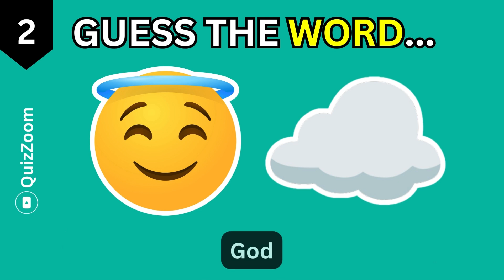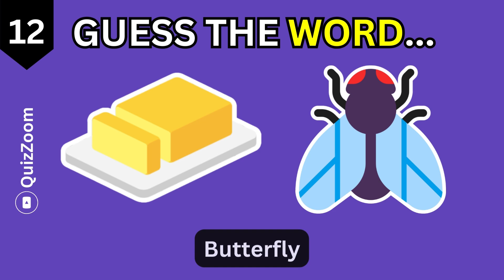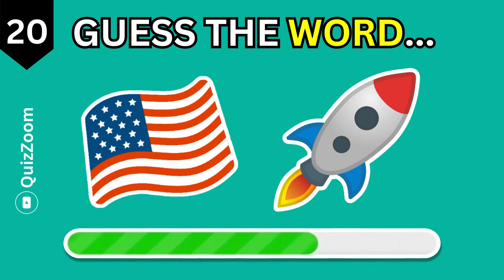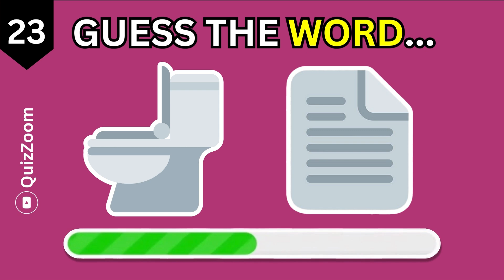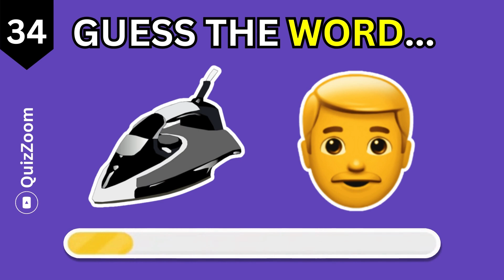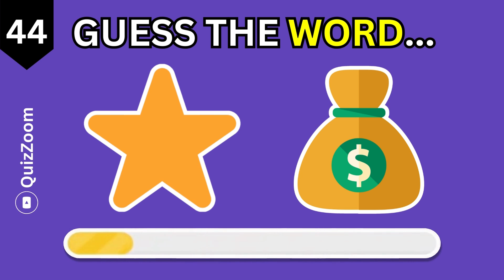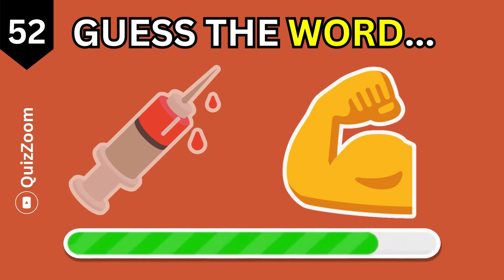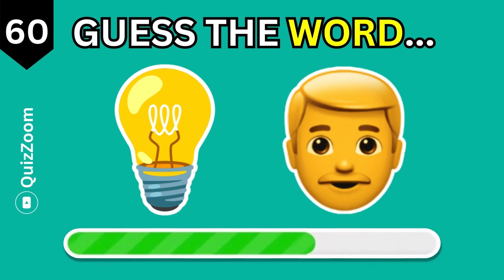Guess the word by Emoji in 5 Seconds | Part 1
Get ready for a fun challenge as we dive into the world of emojis. Can you guess the words by the emojis? 60 Questions and 5 Seconds to guess.